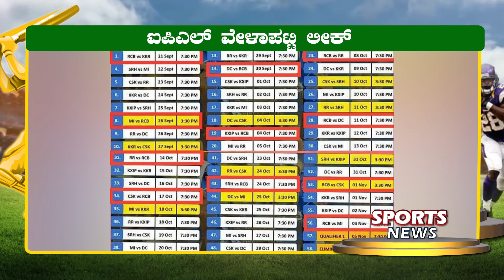SPORTS NEWS | 07 08 2020